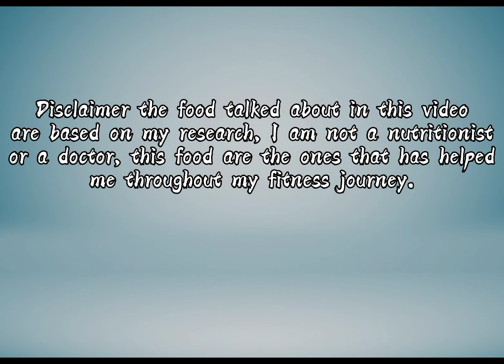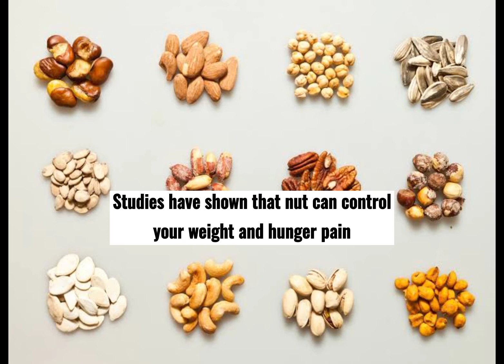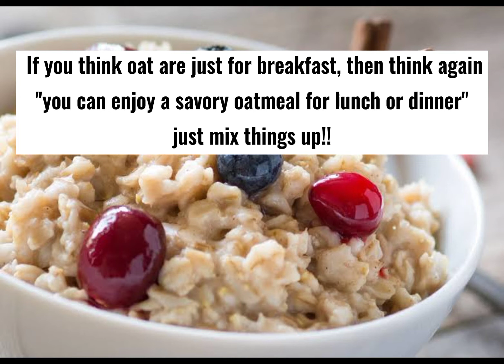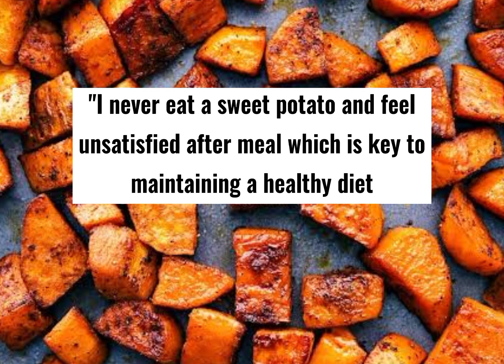5 HEALTHY FOODS YOU NEED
I hope you all enjoy this... just decided to share some of the things that has really improved my health and my fitness life.

xoxo chef k